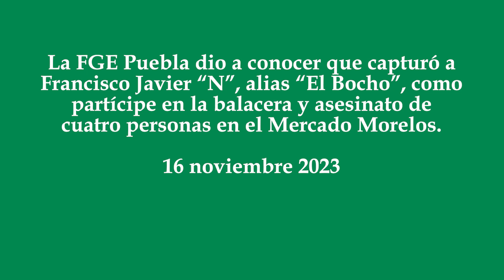Capturan a “El Bocho”, implicado en asesinatos del Mercado Morelos de Puebla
La FGE Puebla dio a conocer que capturó a Francisco Javier “N”, alias “El Bocho”, como partícipe en la balacera y asesinato de cuatro personas en el Mercado Morelos.